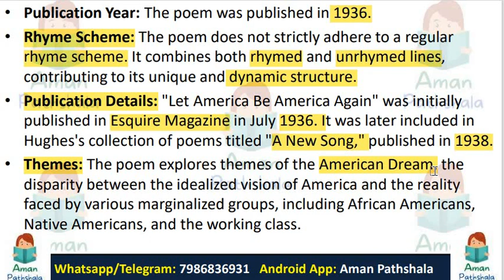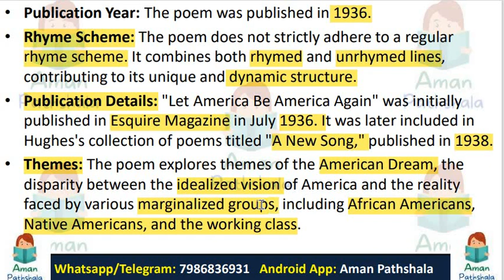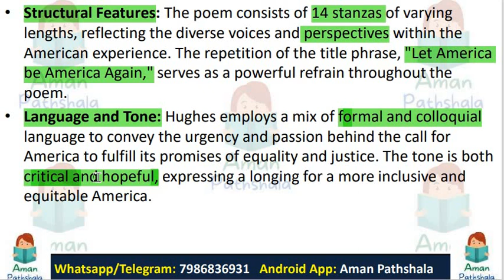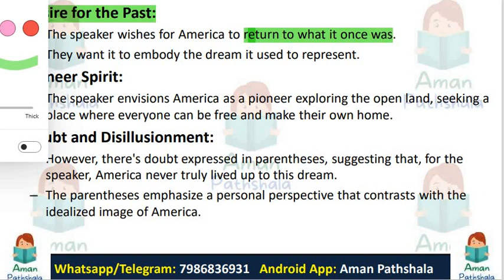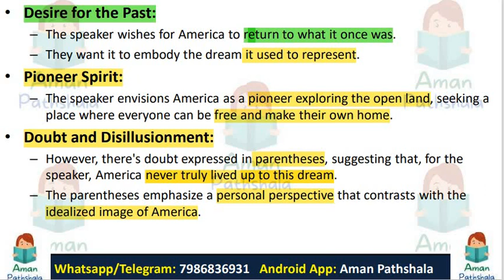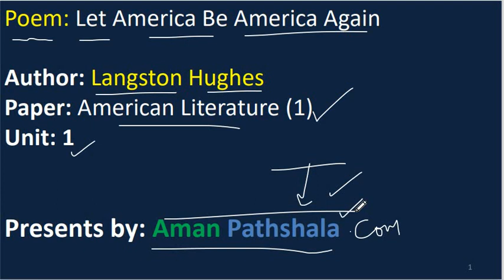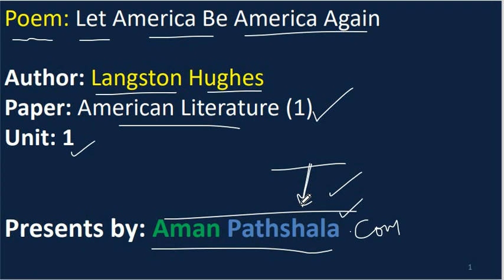Let America Be America Again by Langston Hughes summary & analysis in Hindi & English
📚 Dive into the depths of American literature with us as we explore Langston Hughes' iconic poem, "Let America Be America Again." In this insightful video, we dissect the themes, poetic devices, and historical context embedded within Hughes' powerful verses. Join us for a comprehensive analysis that delves into the heart of the American Dream, social justice, and the complexities of the American experience.

🔍 As MA English Literature students, understanding Hughes' poignant words is crucial to comprehending the layers of meaning within this seminal piece of American poetry. We'll unravel the poem's significance in the realm of literature and society, discussing its relevance and impact in today's world.

From discussing the poem's structure, language, and historical undertones to interpreting its relevance in contemporary times, this video is your ultimate guide to "Let America Be America Again." Whether you're a literature enthusiast, student, or someone intrigued by American history and its portrayal in literature, this analysis is tailored for you.

Enhance your understanding of Hughes' masterpiece and gain valuable insights into the complexities of the American identity.

📖 Don't miss this engaging and educational discussion that will deepen your appreciation for the artistry and significance of Langston Hughes' "Let America Be America Again."

Let America Be America Again by Langston Hughes summary & analysis Hindi & English American Literature